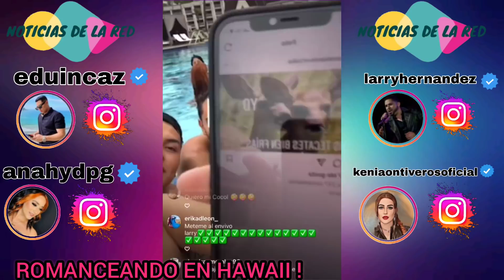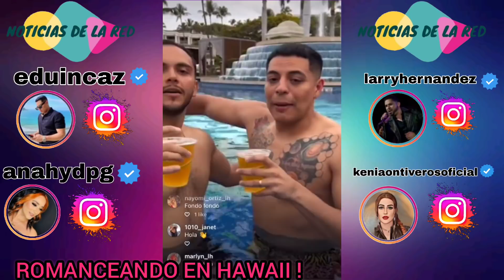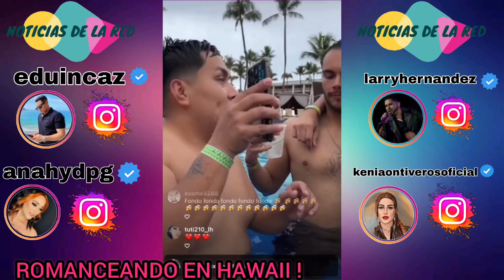LARRY KENIA EDUIN ANAHY TODOS ROMATICOS EN LA ALBERCA.NOTICIAS DE LA RED.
EDUIN CAZ Y LARRY HERNANDEZ CON SUS PAREJAS Y UN GRUPO DE AMIGOS VIAJARON A HAWAII DE VACACIONES Y ROMANCEANDO EN LA ALBERCA.